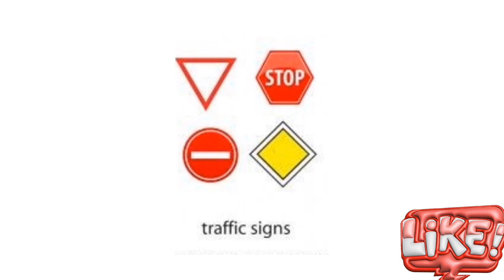Phonics sounds for Toddlers [Road Vocabulary] easy for English with pictures and voice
pazoo kids TV

learning Education, Preschool babies, jazzy

apple

afore apple

A is for apple a a apple song